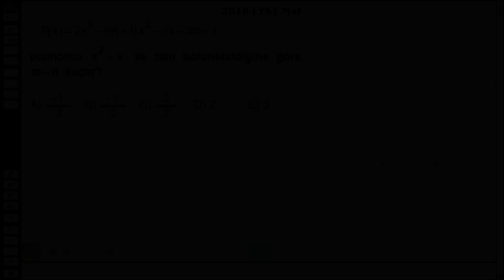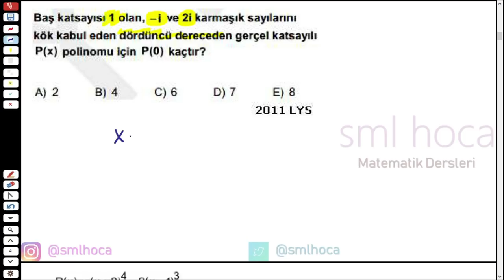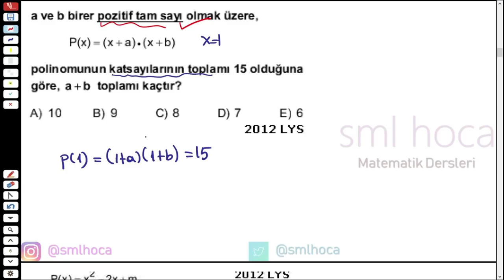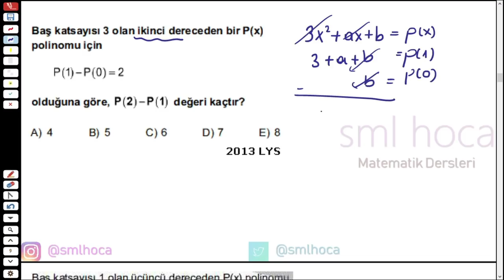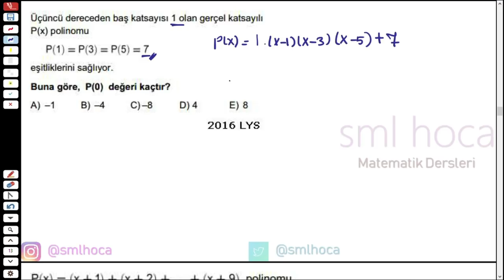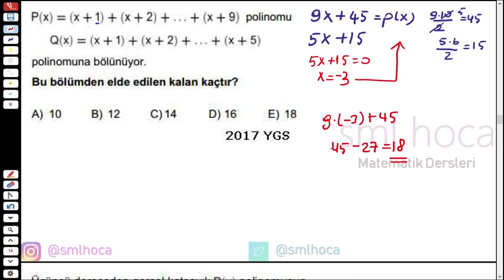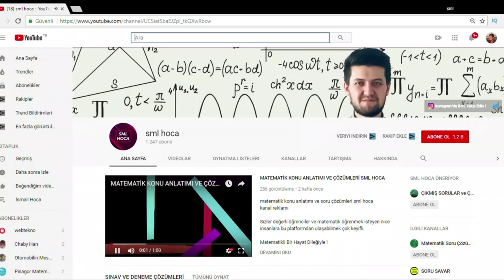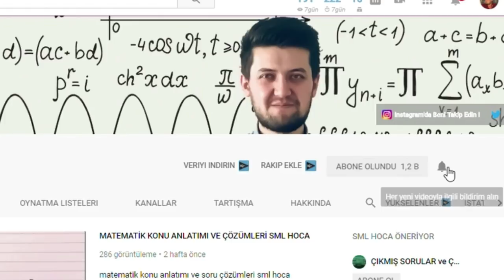POLİNOMLAR ÇIKMIŞ TÜM SORULAR MATEMATİK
Polinomlar konusu çıkmış tüm sorularının çözümlerini yaptık. Matematik TYT AYT ortak konusu polinomların ygs ve lys de çıkmış tüm sorularının çözümlerini bu videoda bulabilirsiniz.

TYT ve AYT den önce çıkmış soruları çözmek size ne kazandırır? ÖSYM bazen sorduğu sorularda kendini tekrar etmekte. Yani aynı kalıp soruları sorabilmekte. Bu yüzden son yıllarda çıkmış sorular görmek, çözümlerini öğrenmek sizin her zaman avantajınıza arkadaşlar!

İyi Seyirler!